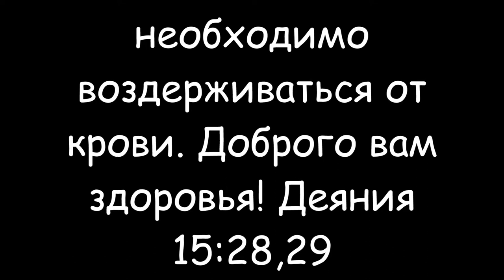For the life of every sort of flesh is its blood, because the life is in it.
Video for Jehovah's Witnesses.